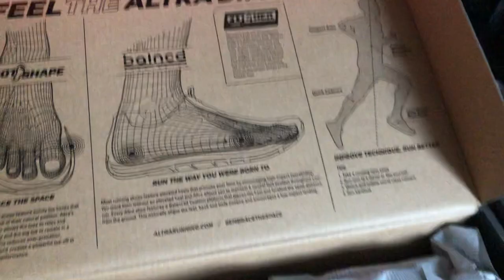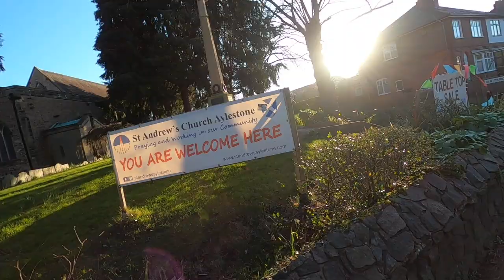Torin: Can I revive my love for Altra running shoes? Is it love again? Or do I still hate them ?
While the world is going bonkers, might as well go out for a long run. Trying some new, old Altra's to get some decent long runs in, but it really didn't go as I thought it would!